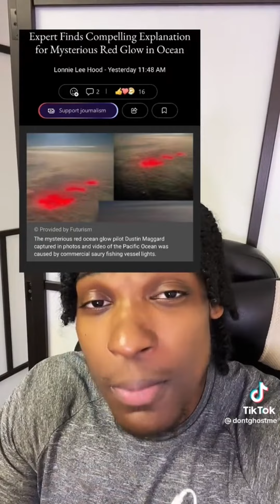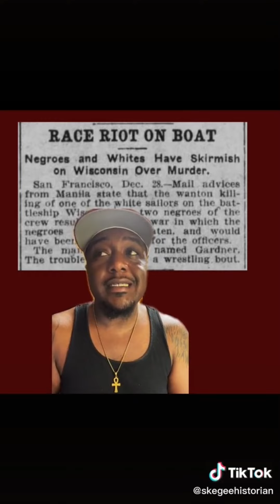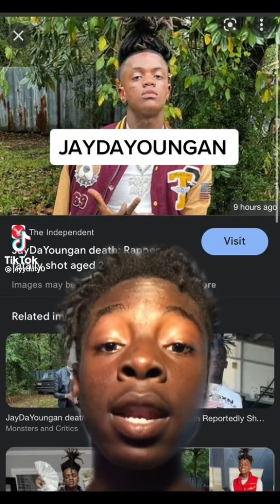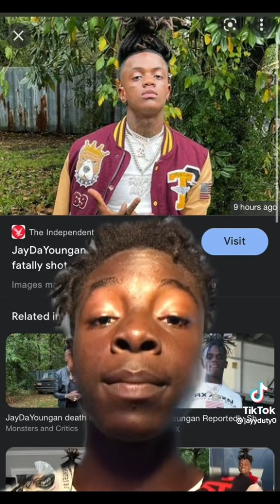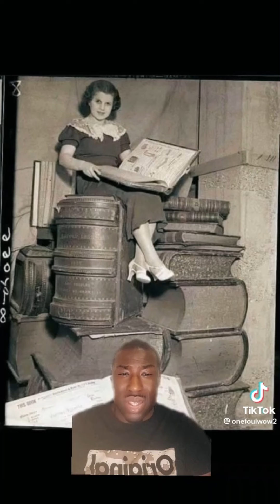Conspiracy/Spiritual Tiktoks Part 6🌟🧘🏾‍♂️